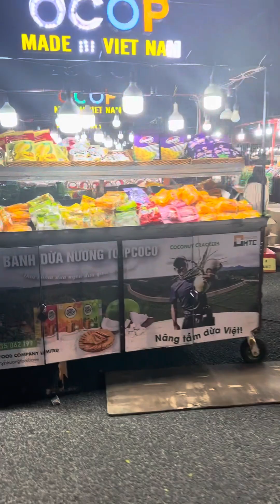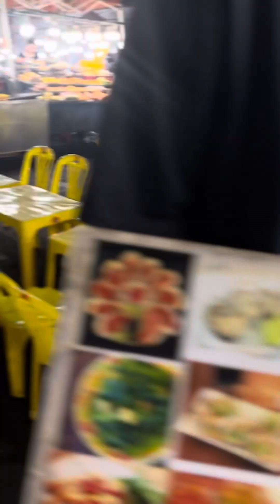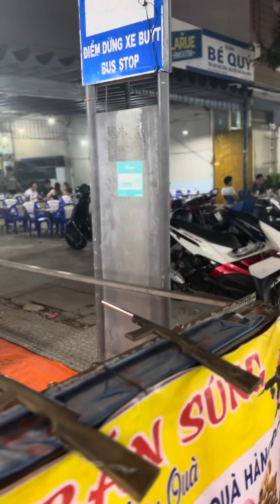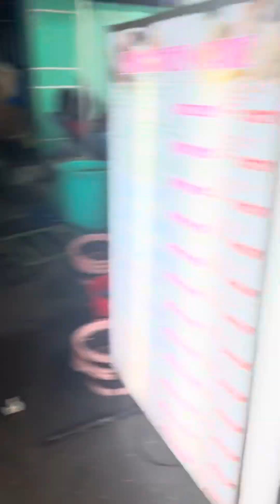Son Tra Night Market , Da Nang